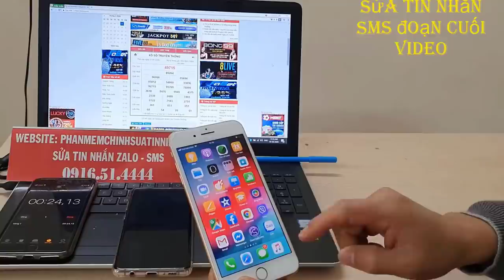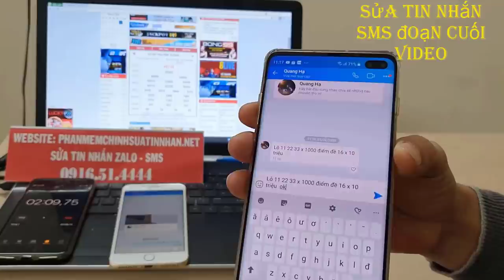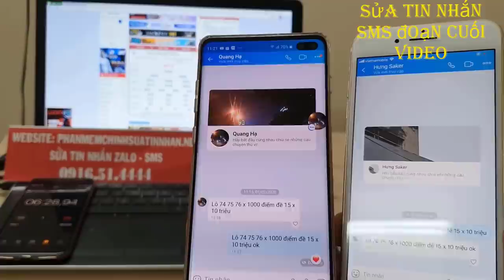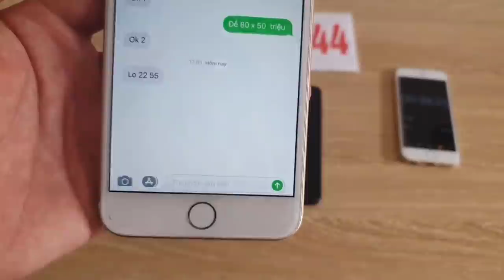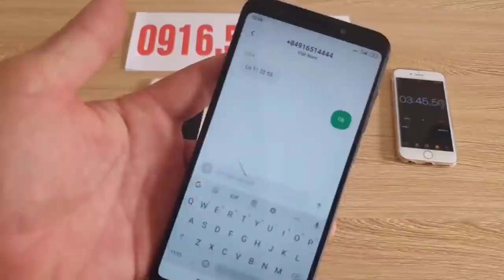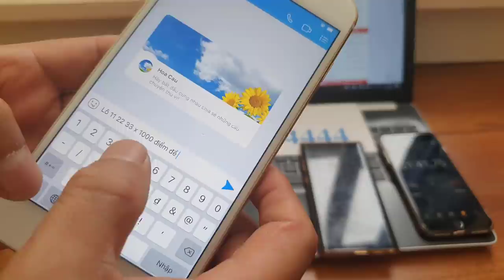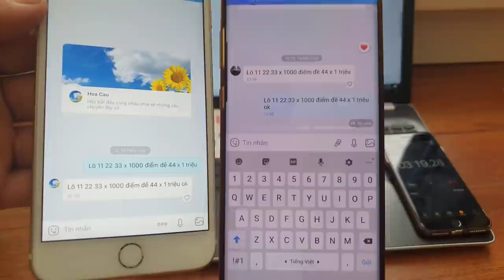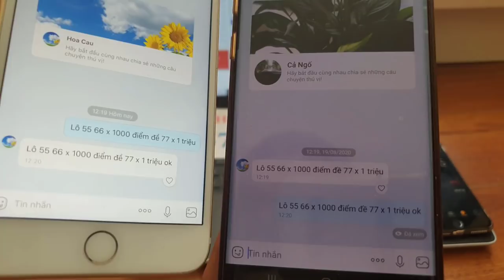phần mềm sửa tin nhắn lô đề || phần mềm sửa tin nhắn zalo